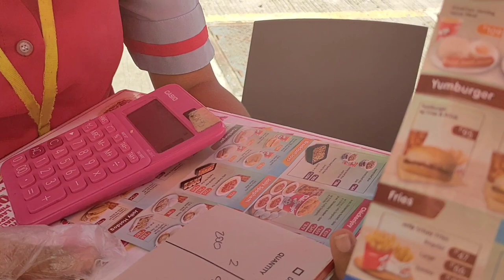ang ganda ng isulan sultan KUDARAT at tacurong city 💚💚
location:phase1 blk56 lot6 deca homes mintal davao city
name:sherwin lapating ladrido
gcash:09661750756